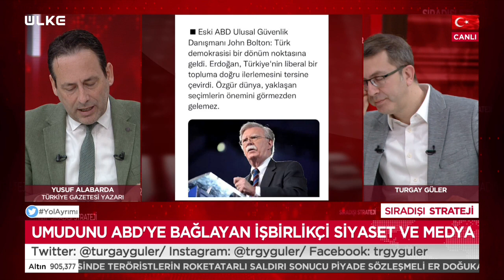“Beyefendi endişeli! Çünkü..." Turgay Güler'den ABD Başkanı Biden için şoke eden sözler!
ABD Başkanı Joe Biden’ın Cumhurbaşkanı Erdoğan’ı hedef gösterdiği sözler üzerine canlı yayında açıklamalarda bulunan Turgay Güler: “Beyefendi (Biden) endişeli. Çünkü Türkiye onların gönderdiği tırlar dolusu silaha rağmen PKK'ya göz açtırmadı.” dedi.